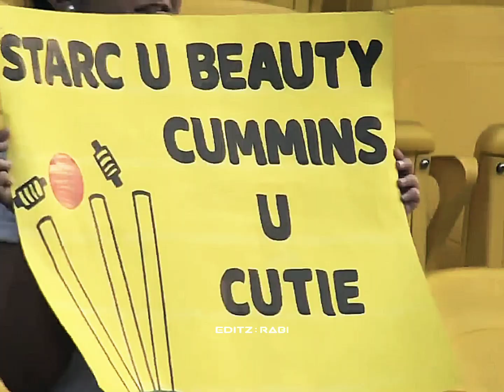The Duo Starc x Cummins || Editz || CWC 2023 || Mitchell Starc & Pat Cummins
Title : The Duo Starc x Cummins || Editz || CWC 2023 || Mitchell Starc & Pat Cummins || 🎧

Background music are collected from YouTube , if any person have complain on this , please contact with me .

                                                               100K SOON